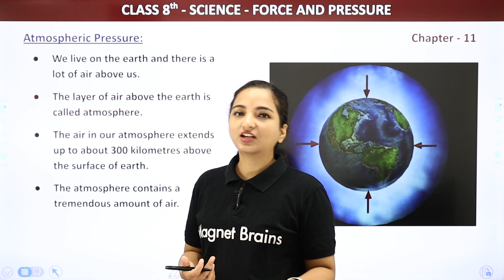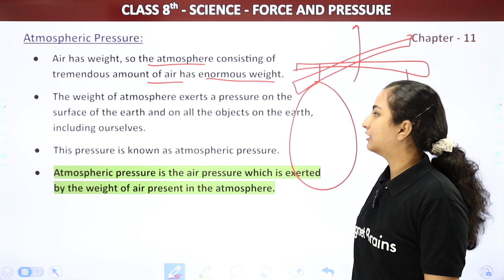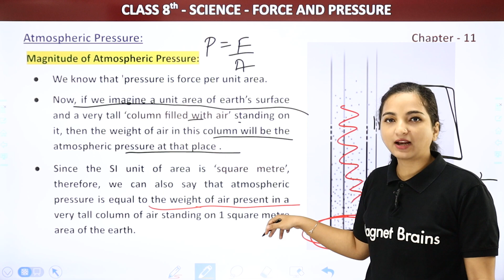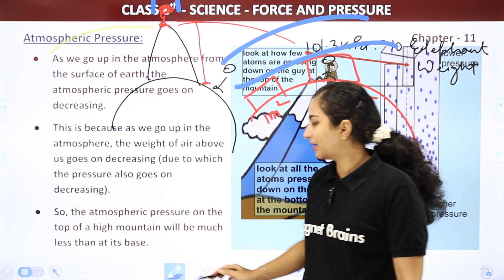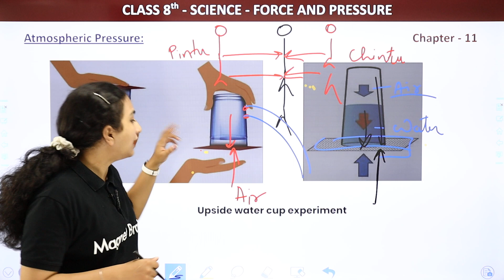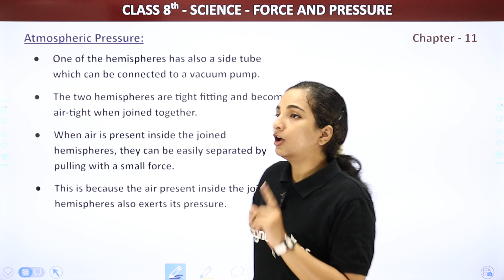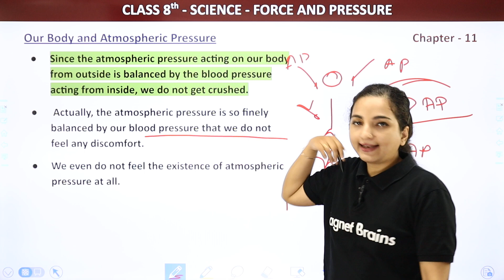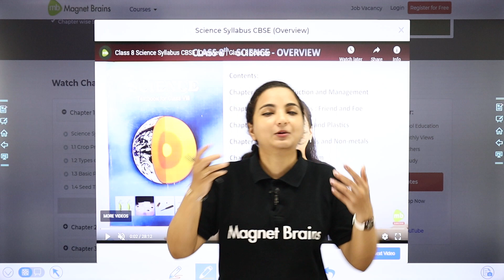Class 8 Science Chapter 11 | Atmospheric Pressure - Force and Pressure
️✔️ Class: 8th
✔️ Subject: Science
✔️ Chapter: Force and Pressure
✔️ Topic Name: Atmospheric Pressure
✔️ Topics Covered in This Video: Atmospheric Pressure - Explanation

0:00 Atmospheric Pressure
21:53 Magnitude of Atmospheric Pressure
43:15 Atmospheric Pressure - Pictures
55:33 Experiments to Show Existence of large Atmospheric Pressure
1:16:51 Our Body & Atmospheric Pressure .